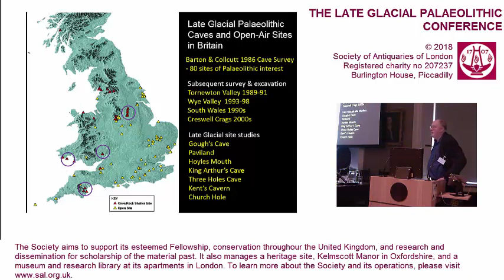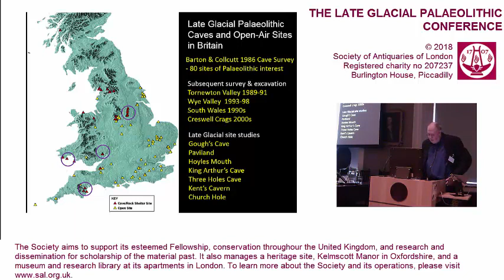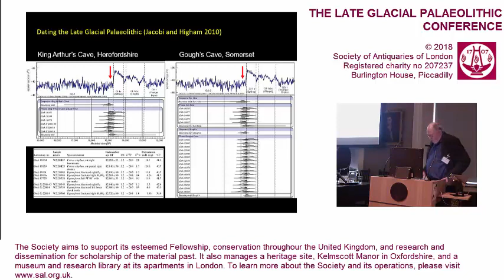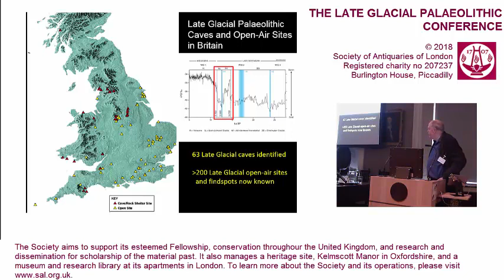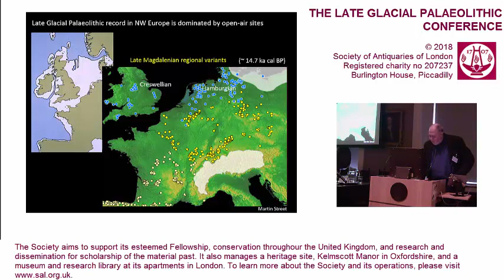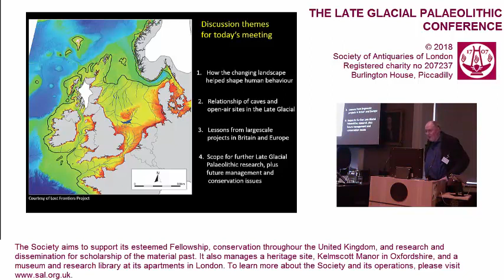1. The end of the Palaeolithic (Prof Nick Barton FSA)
The end of the Palaeolithic: Open Air Sites and Their Landscapes
By Prof Nick Barton FSA